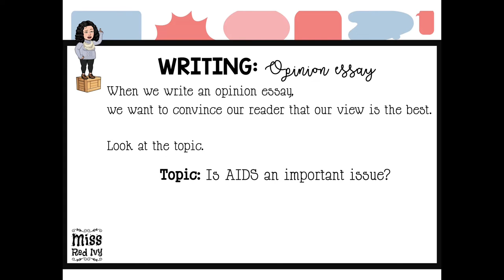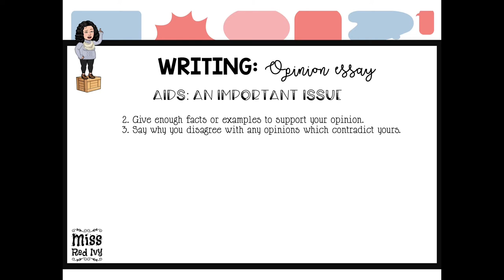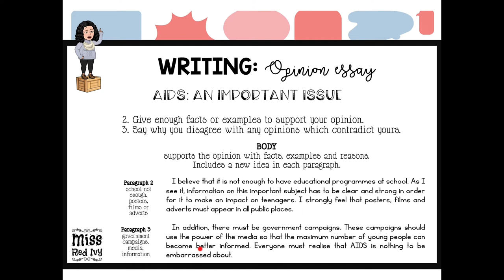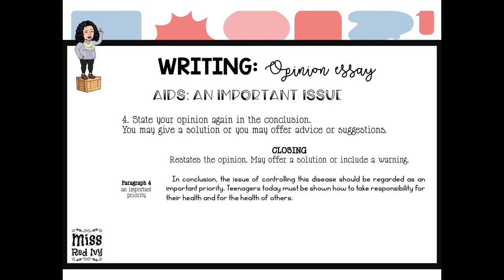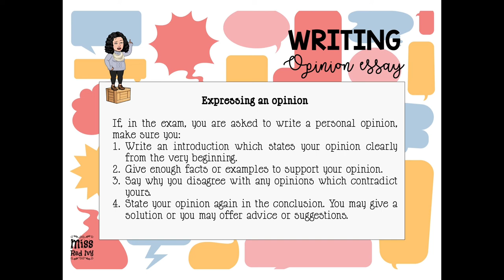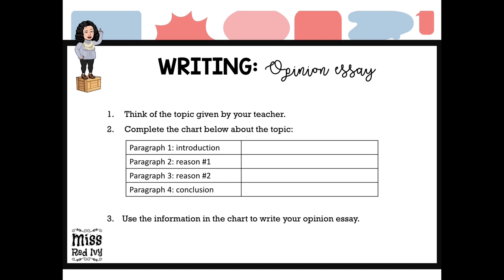Write an opinion essay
How to write an opinion essay